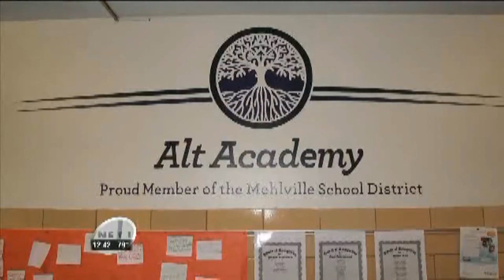Tools for Teachers Winner for June 2014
KPLR 11 honored a local teacher today with our Tools for Teachers program presented by Weber Chevrolet . We received a nomination from a former student, Cassandra, at Alt Academy in the Mehlville School District, about her teacher, Loren Widmer. Widmer was our Tools for Teachers recipient of $500.00 from Weber Chevrolet to use in her classroom. She also gets  2 tickets to the St. Louis Science Center Omnimax Theater for every student in her class.